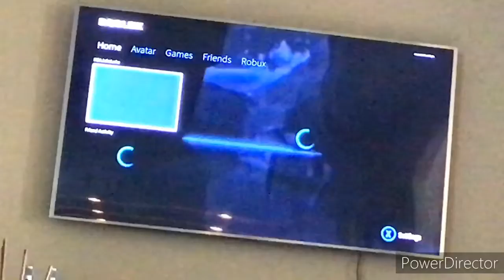Natural Roblox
We are back and today we will play are we will play Roblox!